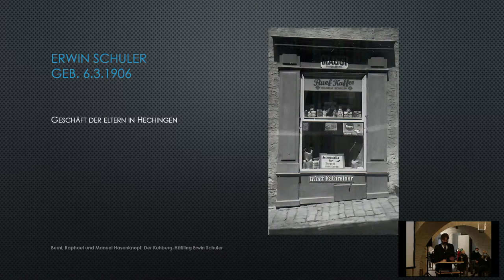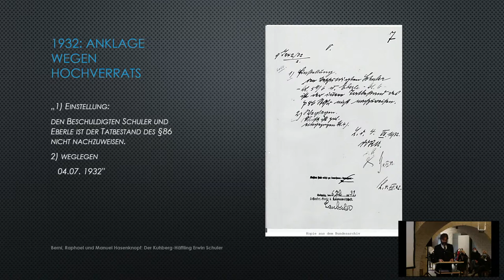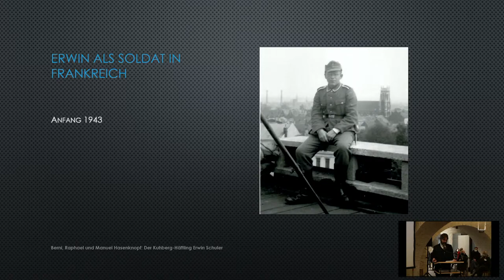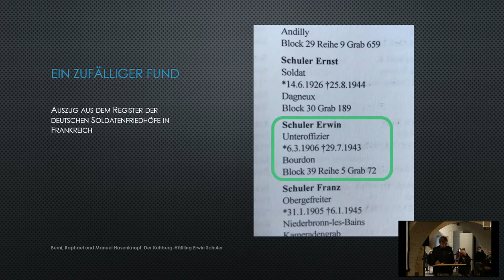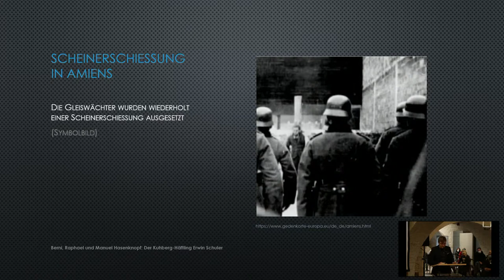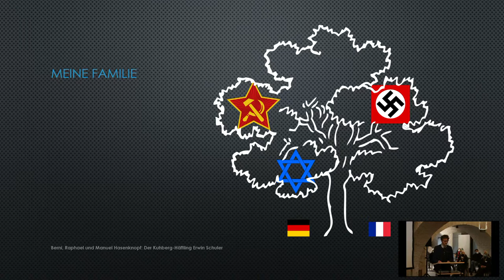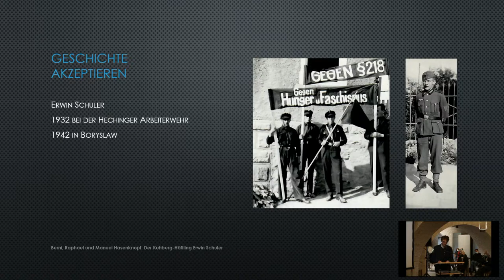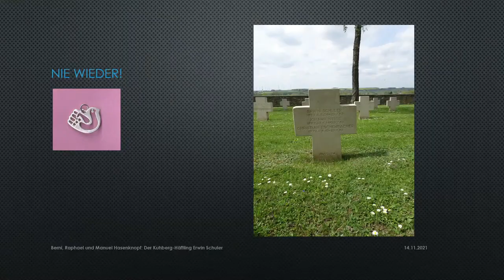DZOK - Gedenkstunde 2021 in Erinnerung an Dr. Erwin Schuler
Gedenkstunde für den Widerstand 1933 bis 1945 und die Opfer der nationalsozialistischen Gewaltherrschaft

Zur Erinnerung an Dr. Erwin Schuler (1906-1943)

Die zentrale Gedenkstunde des Dokumentationszentrum Oberer Kuhberg Ulm e.V. - KZ Gedenkstätte am Volkstrauertag ist dem Stuttgarter Kuhberghäftling Dr. Erwin Schuler gewidmet, der 1933 als Gegner der Nazis und des Krieges im KZ inhaftiert war, aber 1943 als Besatzungssoldat in Wehrmachtsuniform bei einem Sabotageakt der Résistance in Frankreich starb. Zur Gedenkfeier werden sein Enkel Berni Hasenknopf und die Urenkel Raphael und Manuel, die in Paris und Brüssel leben, seine Biografie und ihre Familiengeschichte im Spannungsfeld deutsch-französischer Geschichte vorstellen.

0:00 Begrüßung durch Elke Reuther, Vorsitzende DZOK
5:38 Einführung von Dr. Nicola Wenge, wissenschaftliche Leiterin DZOK
18:34 Lebensgeschichte Erwin Schulers von Prof. Dr. Bernold Hasenknopf, Enkel
28:36 Spurensuche von Manuel Hasenknopf, Urenkel
37:05 Erinnerungskultur von Raphael Hasenknopf, Urenkel
44:39 Zukunft der Familienerinnerung, Prof. Dr. Bernold Hasenknopf, Enkel
47:10 Dankesworte durch Elke Reuther, Vorsitzende DZOK
48:41 Erinnerung an verstorbene Vereinsmitglieder
51:45 Schweigeminute für die Opfer der nationalsozialistischen Gewaltherrschaft
53:41 "Moorsoldatenlied" durch Walter Spira, Liedermacher Ulm
57:55 Ankündigungen und Veranstaltungshinweise durch Elke Reuther, Vorsitzende DZOK